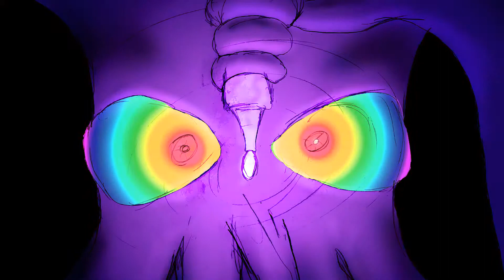Mr Myabl - Kraken hypnotique , Dr FreeMan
Sound and vidéo : Dr Freeman by Mr Mybal (alias CyberAlien)